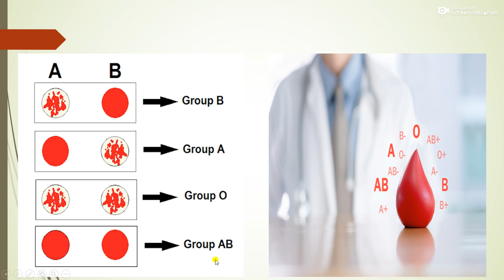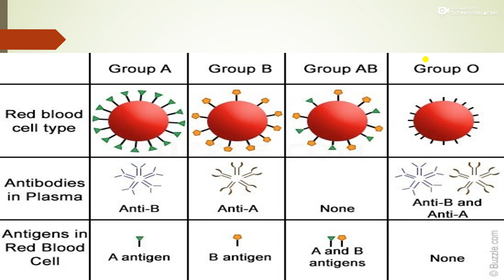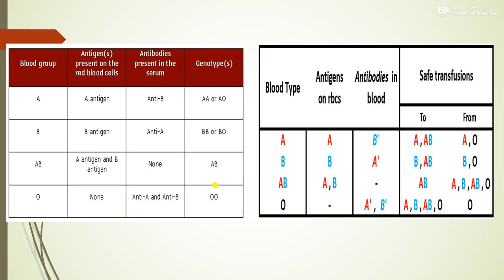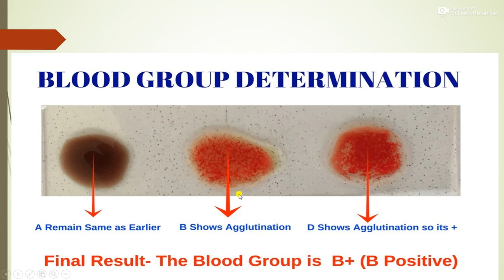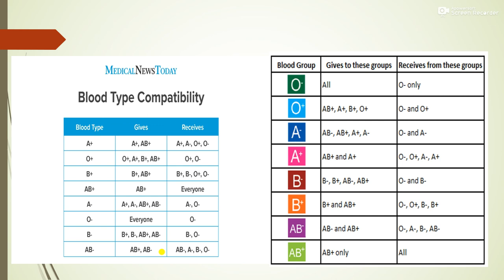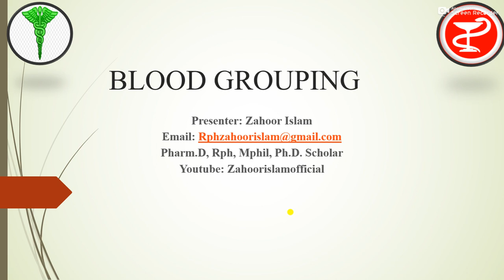Blood grouping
1. What is blood grouping and ABO system.
2. How many blood groups are present in human being.
3. Difference between Rh+ and Rh- in comparison with other groups.
4. How clumping reaction occurs within blood groups.
5. Describe the basic concepts of antigen-antibody presence on the RBC,s.
6. Discuss blood type compatibility.